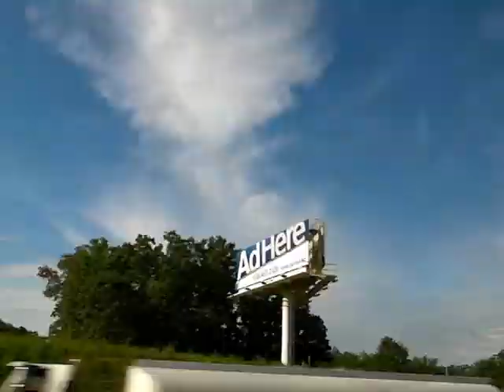7-13-2011 Lake Saint Louis - Kansas City Driving Time Lapse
SANY1355.MP4 7/13/2011 8:34 AM
SANY1356.MP4 9:19 AM
SANY1357.MP4 9:21 AM
SANY1358.MP4 9:23 AM
SANY1359.MP4 11:08 AM